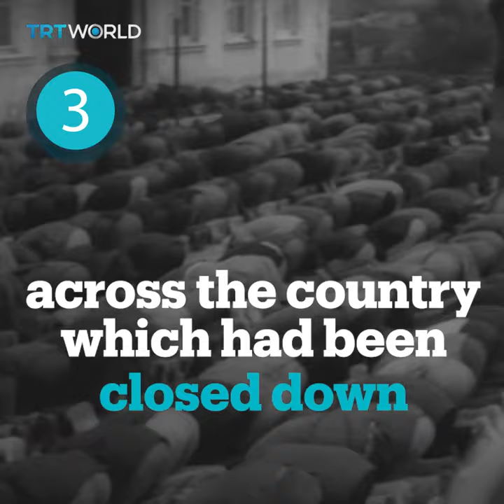Five things to know about Adnan Menderes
Adnan Menderes, the ninth prime minister of Turkey, was executed by a junta on September 17, 1961. Here are five things you need to know about him.